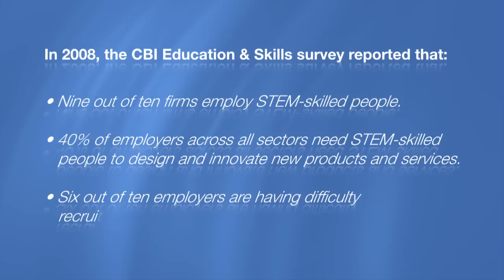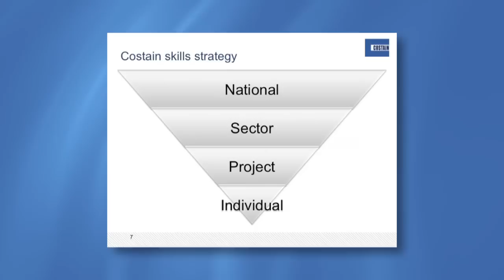UK Business leaders see how science and technology programmes make a difference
The Prince's Seeing is Believing

Business leaders from the water, power and construction industry were last week given an insight into what is being done to promote science, technology and engineering skills at a Business in the Community (BITC) event led by Costain for the Prince of Wales' Seeing is Believing programme.

Hosted by Andrew Wyllie, Costain's Chief Executive, and Stephen Wells, Group Strategy and Business Development Director, delegates were invited on April 7 to visit Crest Boys Academy in Neasden and St Joseph's RC Primary School in Willesden to see how programmes such as STEMNET and Mosaic, are being implemented in order to bridge the growing skills gap in the UK.

According to data from BITC, the UK is at least 15% less productive than France, Germany and the US because the working age population is less skilled. The UK is also considered to be weak in vital intermediate technical skills that are increasingly important as technological change accelerates. With 80% of the people who will be in the workforce in 2020 already out of compulsory education, the scale of the task facing the UK economy is a daunting one.

STEMNET aims to redress the balance by getting more school children interested in science, technology, engineering and mathematics through creativity and problem solving. It also complements the initiatives that already being undertaken in many schools across the country such as the Mosaic mentoring programme. This initiative from The Prince of Wales aims to raise young people aspirations in the most deprived areas, by providing access to opportunities for education and employment otherwise not available to them, as well as broadening their horizons, providing positive role models and opening networks to access employment and education

Andrew and Stephen were joined by seven business leaders including Martin Baggs, the Chief Executive of Thames Water, Michael Dyke, the UK Head of Construction for National Grid, Bill Hockings, Executive Vice President for Skanska UK, Andrew Flower, the Transformation Director at Serco Civil Government and Nick Maggs, Director of Energy Management Services at Enterprise.

Delegates were invited to meet staff and pupils at the schools and to join in the maths and science classes so they could see for themselves how the STEMNET programme is being implemented.

The event then moved onto the National Grid Tunnelling Project in Willesden for an overview of the project and a question and answer session with Jeremy Galpin, Costain's Training and Talent Manager and Dr. John Connaughton from the Construction Youth Trust, for an insight into what Costain is doing to help bridge the skills gap.

Delegates then split into groups to meet apprentices, trainee engineers, construction ambassadors and graduates to get some insight into some of the challenges facing young people looking to forge a career in a technical industry and the importance of apprenticeships.

BITC is a business-led charity and itsPrince's Seeing is Believing programme aims to inspire and engage business leaders on responsibility issues. Through unique visits into the heart of UK communities, the programme offers a way to challenge business leaders' perceptions on responsibility issues within their individual businesses, through their supply chains and across industries.

Since 1990, over 7,500 business leaders have participated in the Prince's Seeing is Believing visits.

Commenting on the event, Andrew Wyllie, Chief Executive, Costain, said: "I would like to thank everyone for making the day such a great success. I certainly benefited from the event and, as the statistics from BITC show, we need to do a lot more to get young people interested in science, technology and engineering if we are to face up to the significant challenges facing the UK economy in the years ahead."